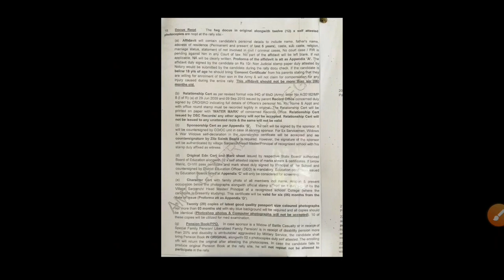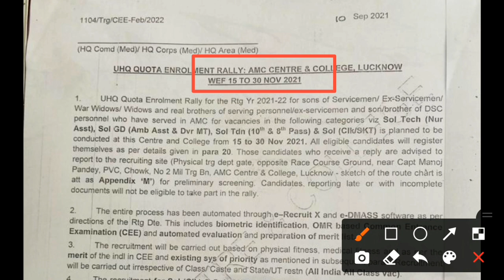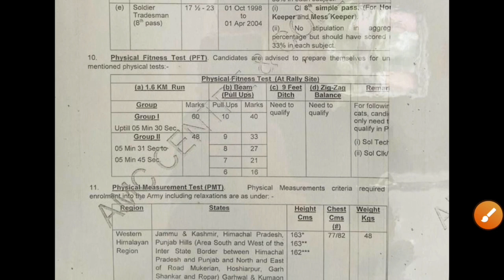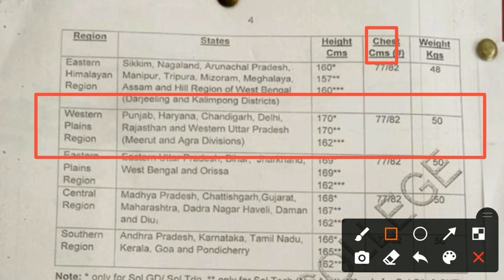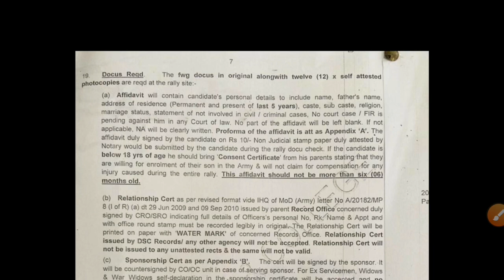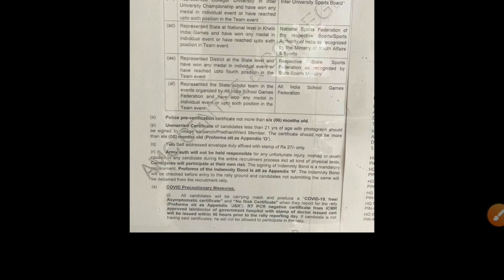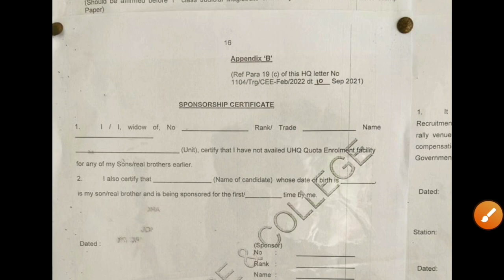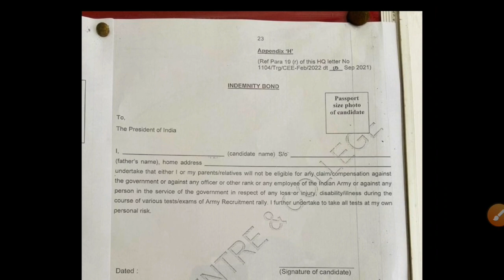AMC Centre Full information Document, PDF, PMT, PFT | AMC Centre Relation Bharti 2021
cmp centre bangalore relation bharti 2021
cmp centre bangalore
cmp centre and school bangalore
Bangalore Relation bharti 2022
corps of military police indian army
corps of military police and school
january 2022 relation bharti
artillery centre Hyderabad bharti 2022
amc online registration form 2021
amc centre relation bharti 2021
AMC Centre Lucknow Relation Bharti 2021
amc centre lucknow
amc Centre full details
amc online registration 2021
amc centre registration online
JAK Rifles Regiment Centre Relation bharti 2021
jabalpur Relation bharti 2021
jak Rifles Relation bharti 2021
jammu and Kashmir Rifles Regiment Centre jabalpur
jammu and Kashmir Centre
1 STC Jabalpur Relation Bharti 2021
1 STC Relation bharti 2022
3 eme centre bhopal relation bharti 2021
3 eme centre relation bharti 2021
1 eme centre secunderabad relation bharti
1 eme centre relation bharti 2021
1 stc jabalpur relation bharti 2021
2 stc goa relation bharti 2021
2 stc goa relation bharti